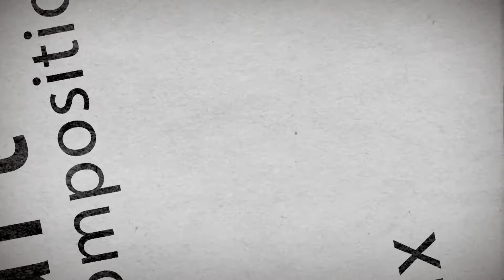Marie Casamayor Collage Artist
Marie Casamayor Collage Artist  art gallery at Jonas Visions in Houston Texas.